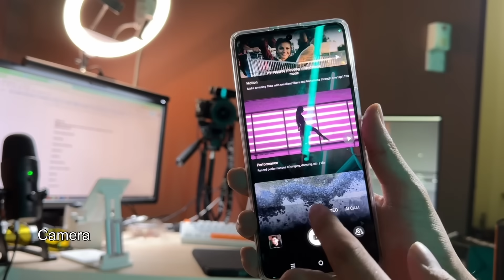TURIS NON MUSLIM AKUI PUSING DAN HAUS SETELAH BERPUASA, TAPI TETAP SEMANGAT DI BALI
Original Content by : INGIN TAU RASANYA PUASA RAMADHAN, TURIS NON MUSLIM DIBALI AKUI PUSING DAN HAUS